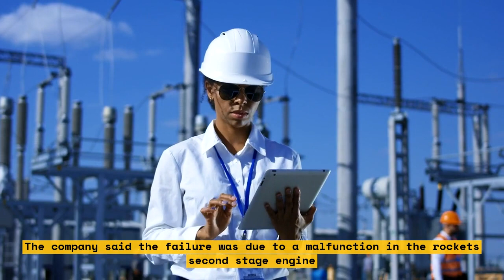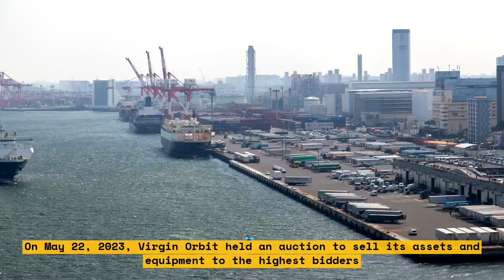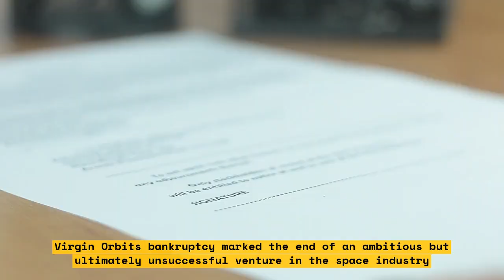How Rocket Lab, Stratolaunch and Vast's Launcher Rescued Virgin Orbit from Bankruptcy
In this video, we discuss how Rocket Lab, Stratolaunch and Vast's Launcher helped rescue Virgin Orbit from bankruptcy. We explore the challenges faced by Virgin Orbit and how these companies came together to help them overcome these challenges.